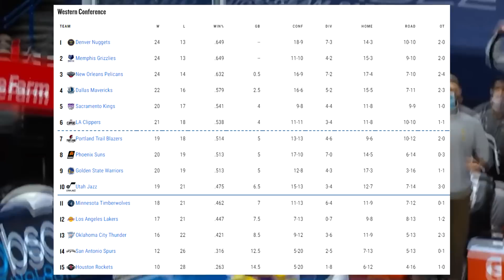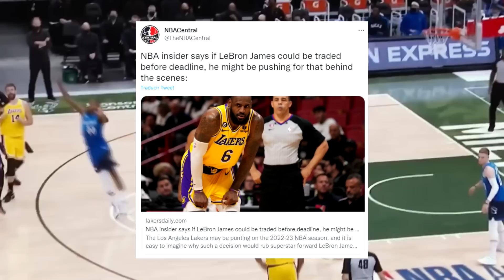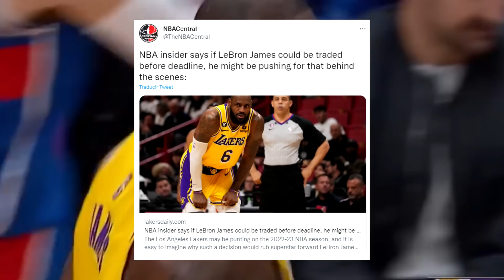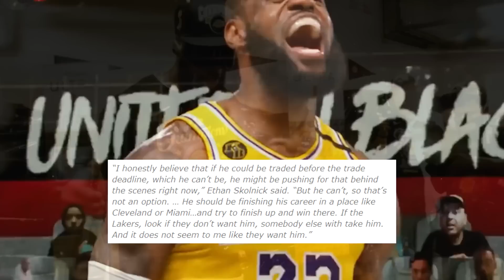LeBron James PRESIONARÍA PARA SALIR TRASPASADO de Lakers -- NBA 2023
LeBron James PRESIONARÍA PARA SALIR TRASPASADO de Lakers si no le rodean bien a él y a Anthony Davis -- NBA 2023